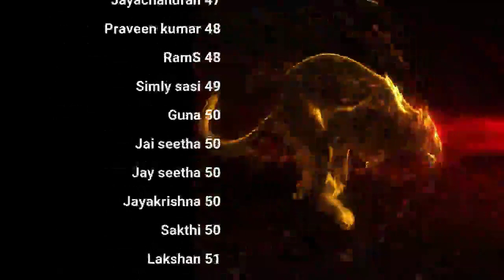பெண் ஆசை தேவையா? | More QA | day 37 | Celibacy 90 days challenge season 8